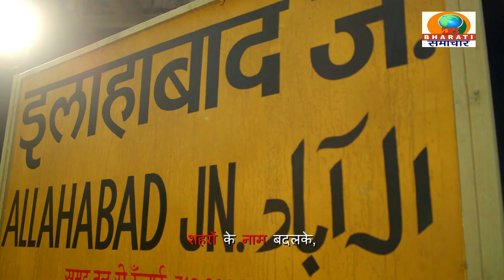ब्रेकिंग न्यूज़:वाराणसी में भीमराव अंबेडकर की 133 वीं जयंती 28 अप्रैल रविवार को धूमधाम से मनाई गई